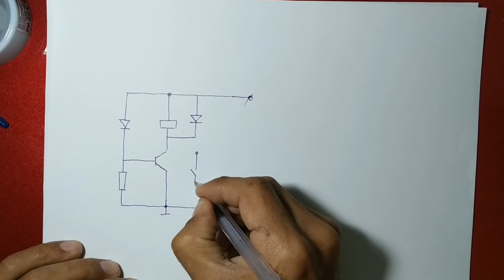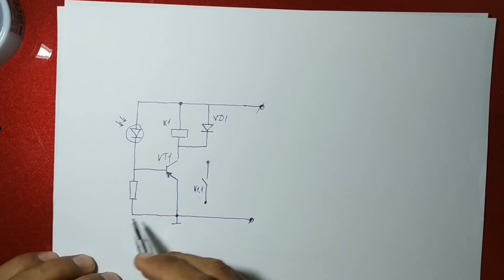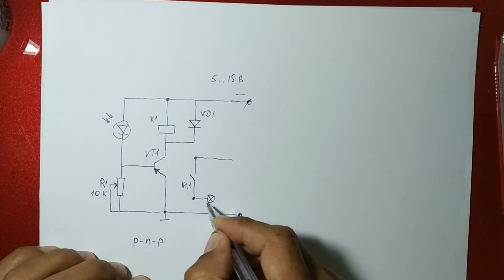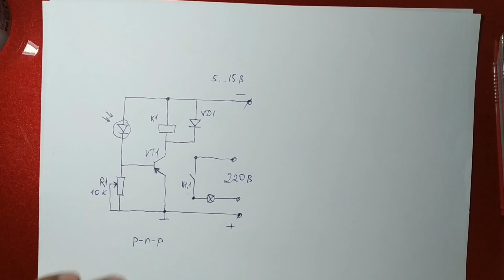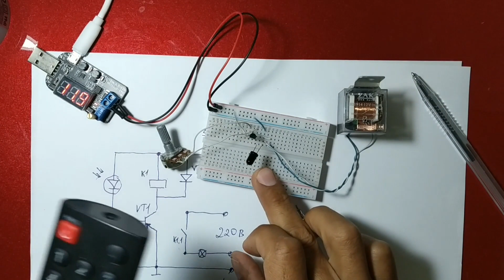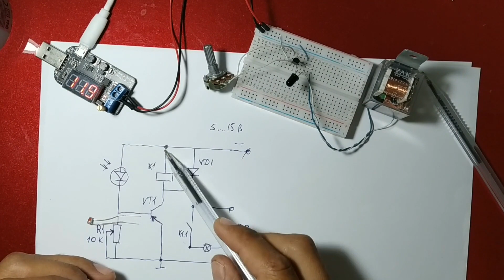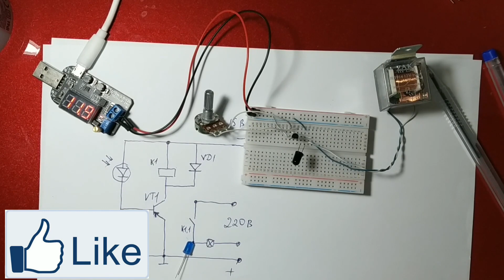30 dars: Fotodatchik yigish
Фотодатчикларимиз кўплаб маиший техникамизда ёки қўриқлаш сигнализациясида қўлланилади. Радиохаваскорлар хам уй шароитида хар хил датчикларни ясашлари мумкин. Бу видеороликда, мнинимум 4 та радиодеталдан иборат фотодатчик конструкцияси йиғилган, схемаси ва ишлаш принципи тушунтирилган.